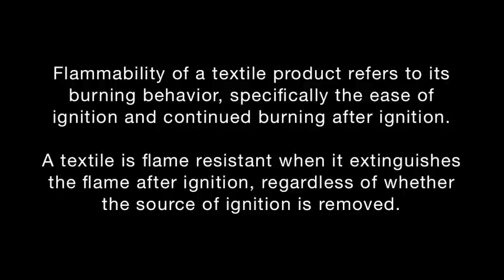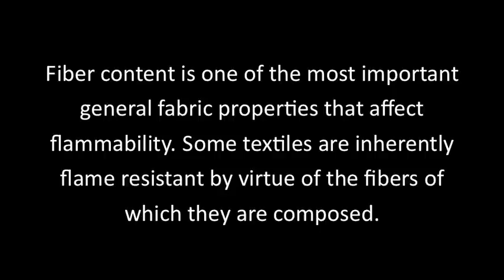THE ULTIMATE LLAMA BEANIE: FLAMMABILITY TEST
Flammability of a textile product refers to its burning behavior, specifically the ease of ignition and continued burning after ignition. Royal Llama, a fiber used in the manufacture of The Ultimate Llama Beanie, extinguishes the flame after ignition.